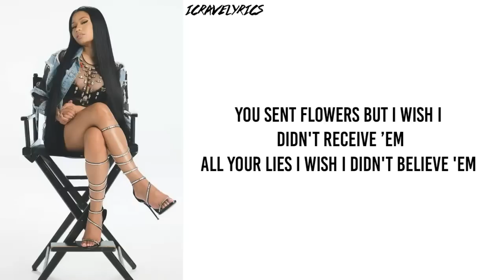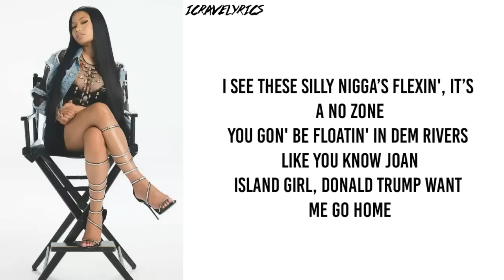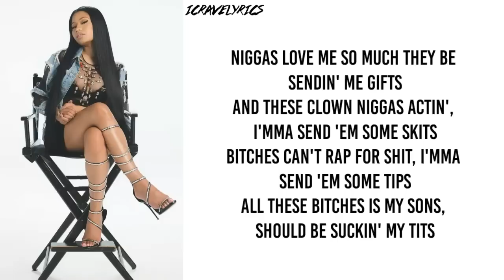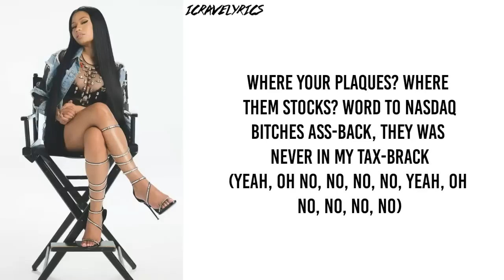Remix Version - Nicki Minaj - Black Barbies (Lyrics)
Nicki Minaj - Black Barbies (Lyrics)

Mike Will Made It Nigga
Sremm Life
Black Barbies in the city
Fat ass and pretty titties
Get dummies for they money
You sent flowers but I wish I didn't receive ’em
All your lies I wish I didn't believe 'em

[Hook: Nicki Minaj]
That boy is a real pussy pleaser
All that fetty but he never met Masika
Tuck the chrome 22 in his sneaker
El Chapo but he crazy like La Quica
Young girls always lookin' for a soulmate
But I shoulda listened to what momma told me
Furry moon boots, shades Dita
Too high to give a shit about PETA

Sativa so strong I'm not blinkin'
What in the world was I thinkin'?
New day, new money to be made
New things for them to imitate
I'm a fuckin' black barbie
Pretty face, perfect body
Pink seats in the 'Rari
Always fuck him like I'm sorry
Who the fuck is gon’ protect her?
If I really gotta check her
Peter Piper picked a pepper
And my cake is triple decker

[Interlude: Nicki Minaj]
No Flex Zone, No Flex Zone
(Yeah, oh no, no, no, no) No Flex Zone

I see these silly nigga’s flexin', it’s a no zone
You gon' be floatin' in dem rivers like you know Joan
Island girl, Donald Trump want me go home
Still pull up with my wrist lookin' like a snowcone
She said she got a hit record, I said "Oooh shit!"
Picked up my phone cause I had to call "Bullshit!"
These bitches havin’ nightmares of my new shit
These bitches pussy and they don't ever do shit
Hahaha, get it? Douche it-...hahahahahahaha
Half a mili on the Maybach Pullman, bought it
Now I'm prayin' all my foreigns don't get deported
Niggas love me so much they be sendin' me gifts
And these clown niggas actin', I'mma send 'em some skits
Bitches can't rap for shit, I'mma send 'em some tips
All these bitches is my sons, should be suckin' my tits

[Interlude: Nicki Minaj]
(Yeah, oh no, no, no, no, yeah, oh no, no, no, no)

Now usually I don't do this, I'm Popeye, she's Brutus
Usually I'm a Christian but this peace is Buddhist
All of my niggas draw but none of them Cartoonists
Usually I'm the baddest, usually I'm the cutest
Usually I'm the flyest, usually you're the stewardess
And we ain't playin' ball but usually its some shooters
Are these bitches drunk? These bitches ain't lucid
Go against the queen your career will be elusive
Where your plaques at? Where them stocks? Word to NASDAQ
Bitches ass-back, they was never in my tax-brack

Small world, all her friends know of me
Young bull living like an old geezer
Quick release the cash, watch it fall slowly
Smoke in the air, binge drinking

Nicki Minaj. Nicki Minaj - Black Beatles (Black Barbies) lyrics